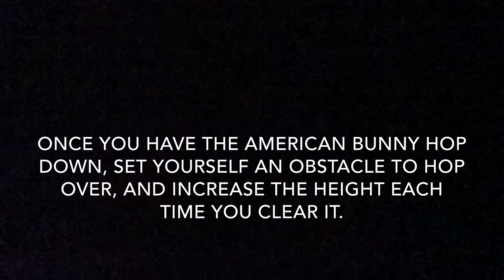How to Bunny Hop your MTB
In this video I walk you through the fundamentals of doing a American Bunny Hop on your mountain bike.

Filmed on iPad Base